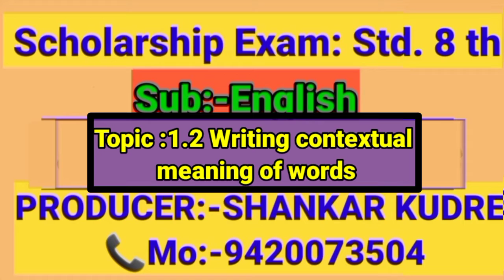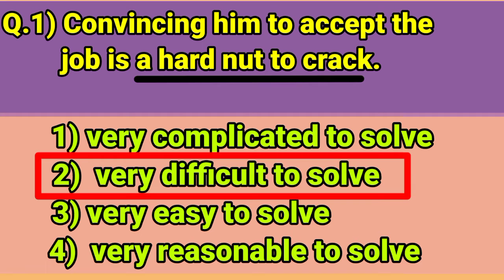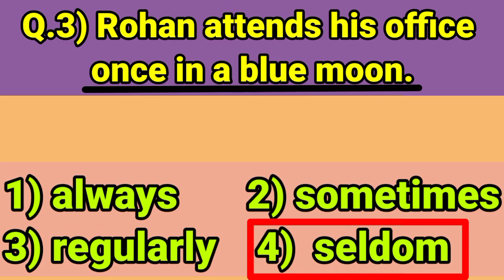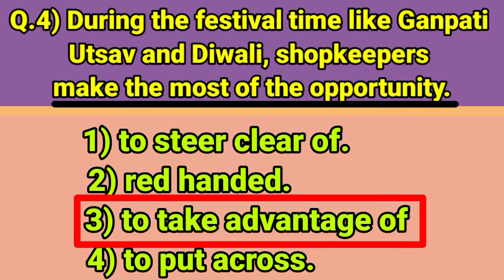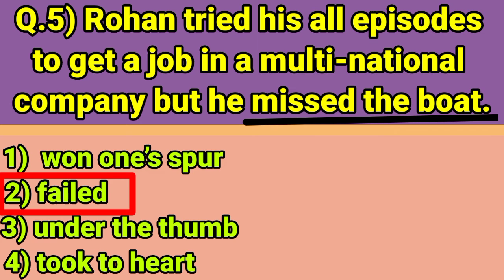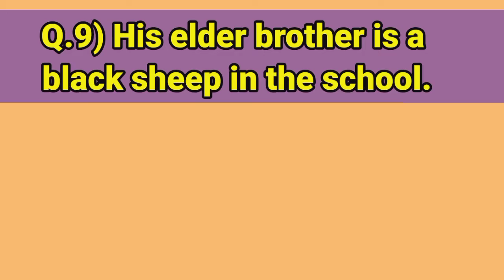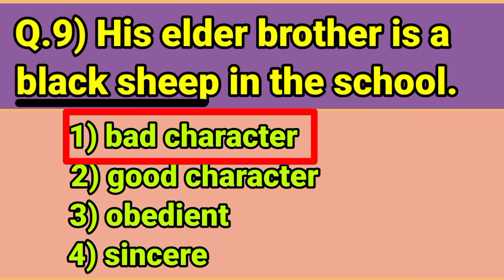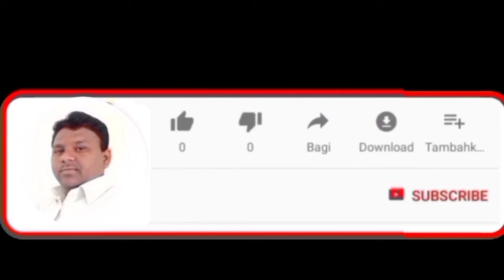Video No.2 Std.8th Scholarship Exam.2021 Sub.:English Topic: 1.2 Writing contextual meaning of words